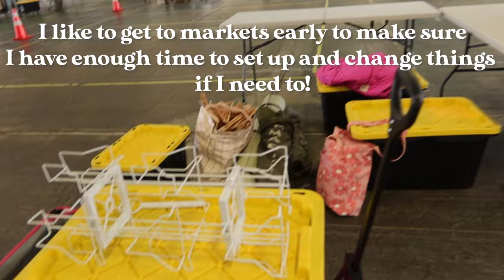My 1st Vendor Market of 2024 | Vendor Market Vlog | Small Business Vlog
The day in the life of a small business owner!